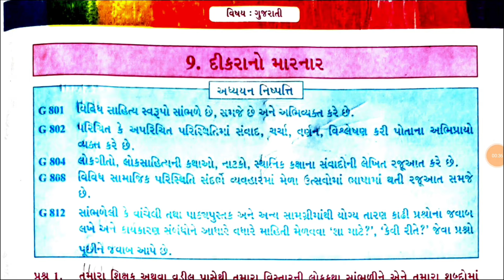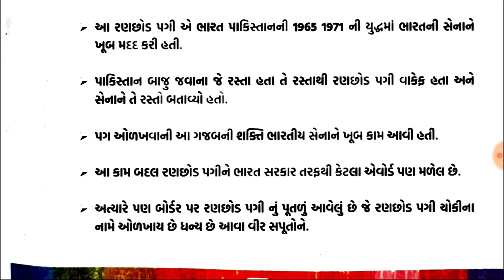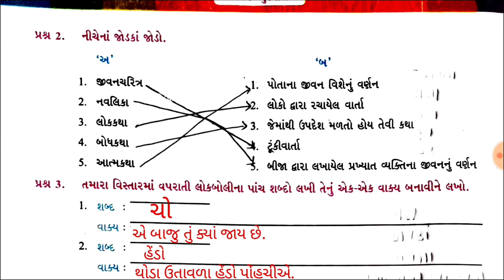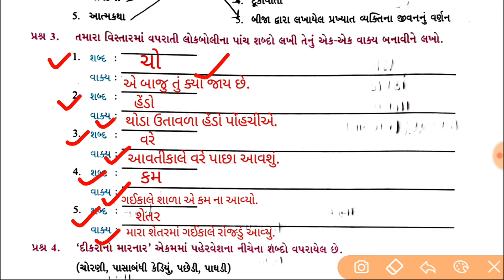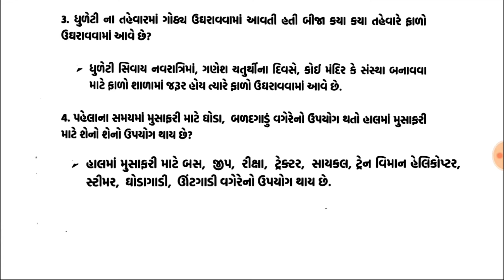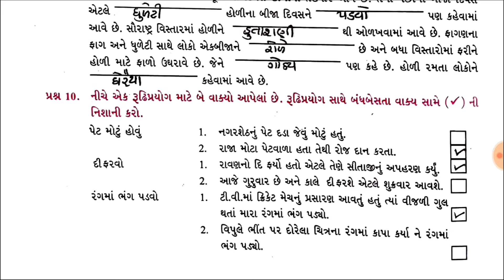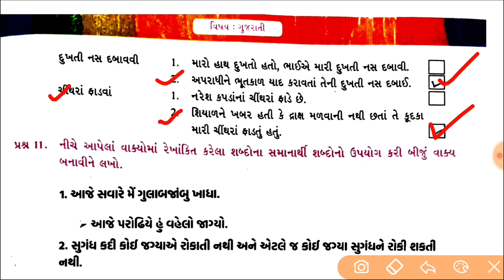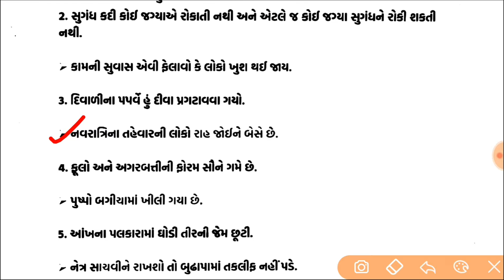std 8 gujarati ch 9 dikarano maranar swadhyay pothi | Dhoran 8 gujarati path 9 swadhyay pothi bhag 3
std 8 gujarati ch 9 dikarano maranar swadhyay pothi solution | Dhoran 8 gujarati path 9 swadhypothi